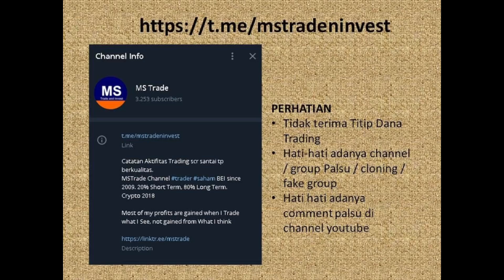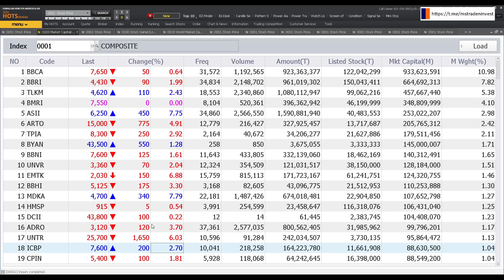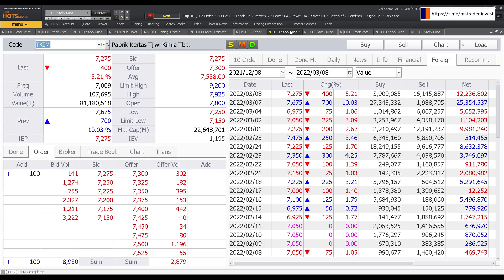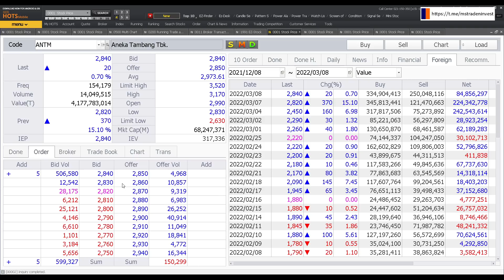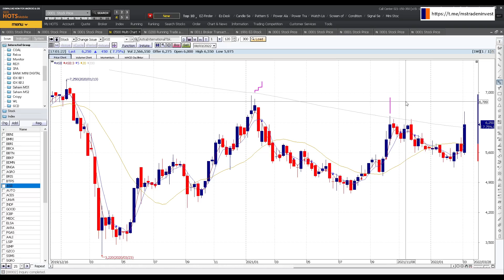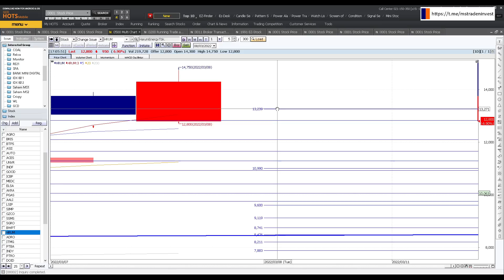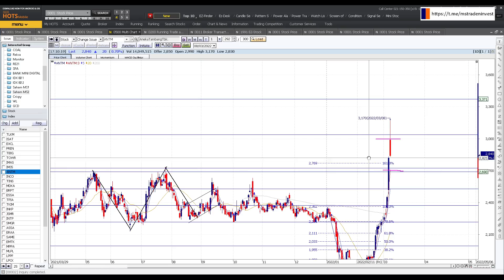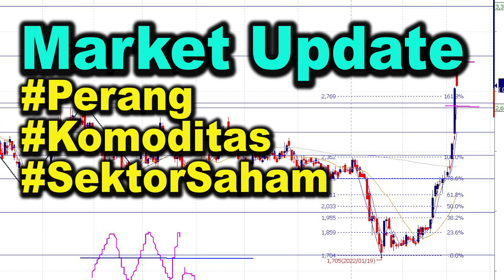Market Update Perang Harga Komoditas dan Kondisi Sektor Saham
Chapters :
00:00 Opening
00:25 MSTRADE TIDAK TERIMA TITIP DANA TRADING

01:05 Join MSTrade Channel Youtube
01:08 Bahasan
IHSG, Sektor, Saham
Harga Komoditas
04:48 Harga bisa berbalik kapanpun, harus extra waspada
05:55 Harga Komoditas
08:31 Simpulan
12:55 Finance
BBNI
BMRI
BBTN
BDMN
AGRO
BTPS
BNGA
BBKP

16:46 Bank Digital
ARTO BBHI BGTG BABP BNBA BSAM AMAR DNAR BJTM BJBR

17:50 ASII AUTO

18:44 Consumer
ACES
UNVR
INDF
ICBP

20:20 Energy
MEDC
ELSA
AKRA
PGAS

21:23 Sawit
AALI
LSIP
SIMP
SSMS
BWPT

22:21Coal
HRUM
ADRO
ITMG
PTBA
INDY
PTRO
DOID
MBSS
UNTR

24:54 Konstruksi

25:12 Property

26:05 Telecoms
TLKM ISAT EXCL FREN TBIG TOWR

26:31 IMAS
IMJS

27:04 Metal

27:53 BRPT
TPIA
Duo Kertas
TKIM INKP

28:22 Saham Tol dan Semen
JSMR

28:29 SMGR INTP

ASSA
ERAA

29:03 SAME EMTK

29:23 MPPA MLPL LPPF MTDL
LPCK LPKR MMLP

29:47 SRTG

29:52 CPIN
JPFA
MAIN

30:05 Saham Farmasi
KAEF
INAF
AGII
IRRA
PYFA
MIKA
SRAJ
PRDA
SAME
CARE
HEAL
SILO

31:03 Closing